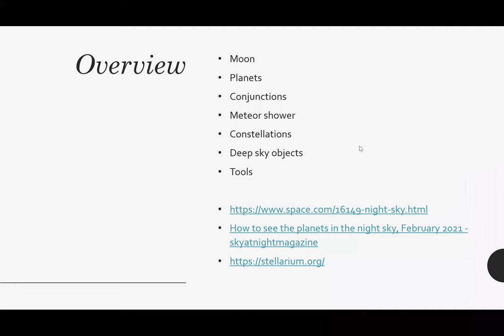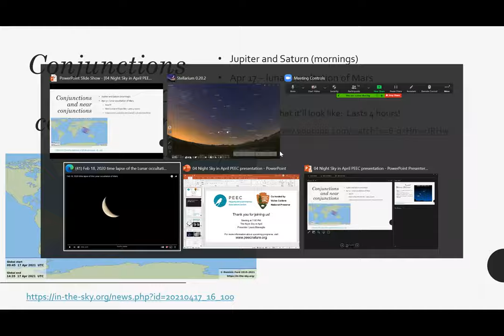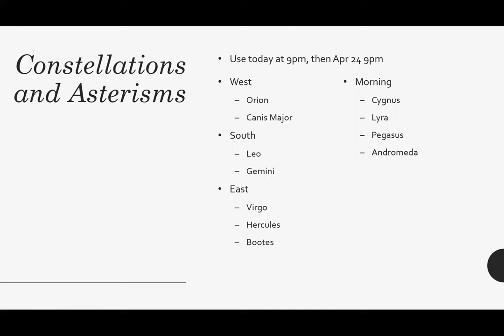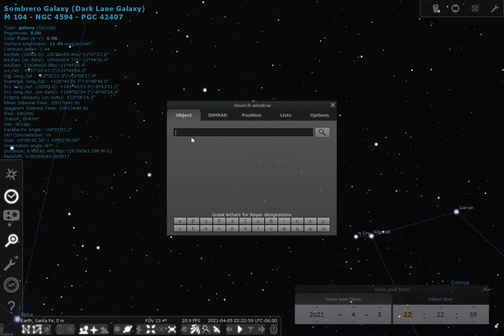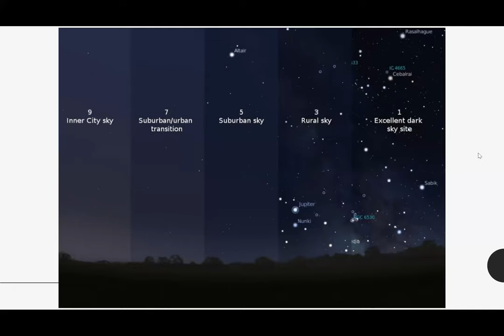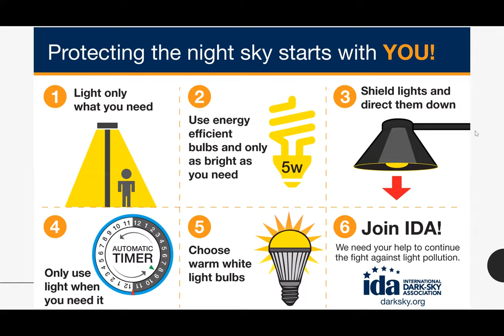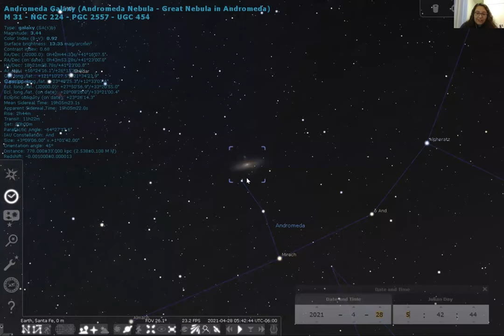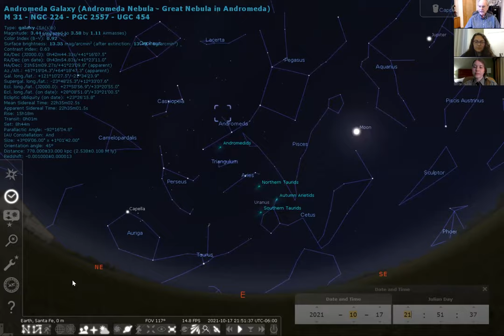The Night Sky in April 2021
PEEC volunteer Laura Marseglia and Valles Caldera National Preserve's Kelli Housley joined the Pajarito Environmental Education Center (PEEC) to give this talk about light pollution and what you could see in the night sky in April 2021.